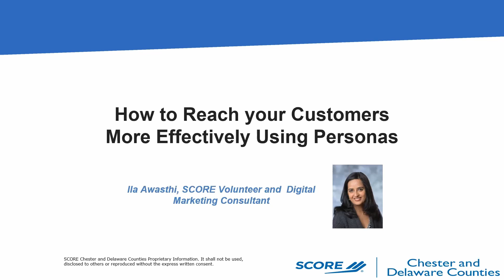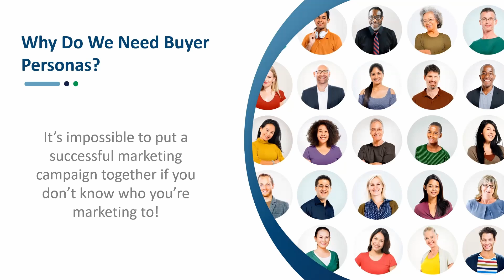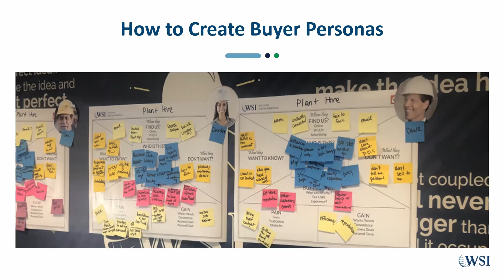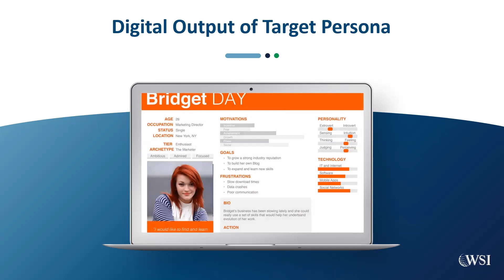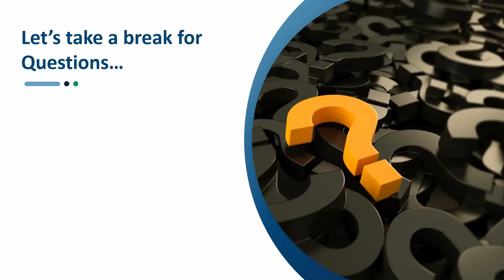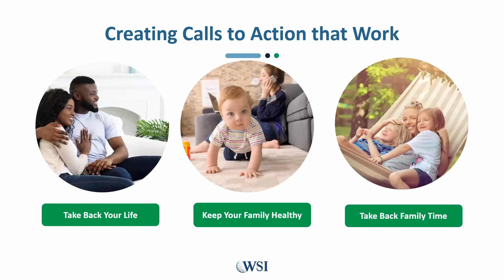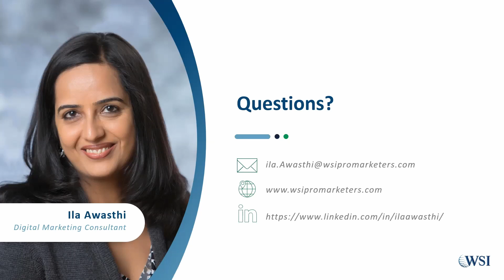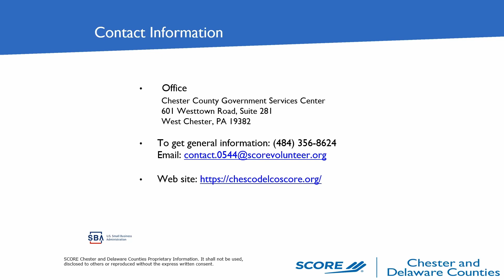How to reach your customers more effectively using Personas 11102022